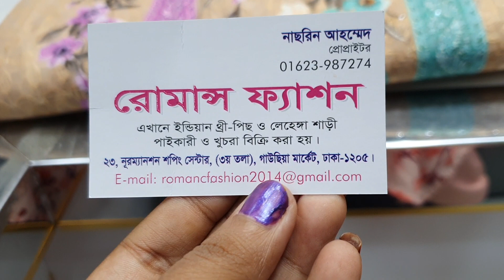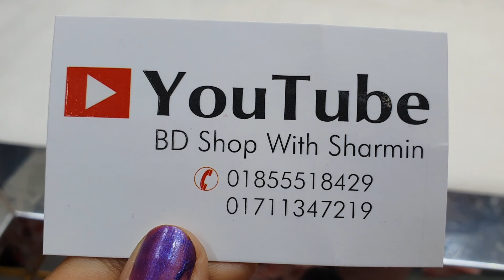লাখনু কাজের ইন্ডিয়ান ডিজিটাল প্রিন্টের সুন্দর থ্রি পিচ কালেকশন /digital printed dress